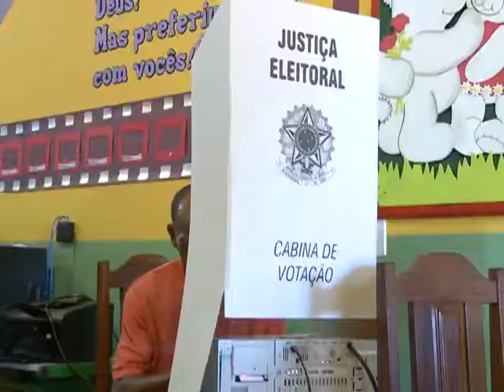Deputados do Amazonas participam da 22ª Conferência da UNALE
22ª Conferência da Unale realizada no Rio Grande do Sul e uma comitiva de deputados do Amazonas participa do evento, que este ano traz como tema central, “Os desafios de um novo Brasil”.

Repórter: Rafael Marques